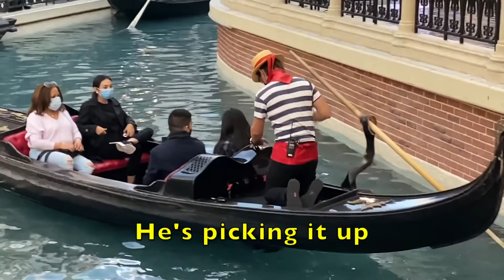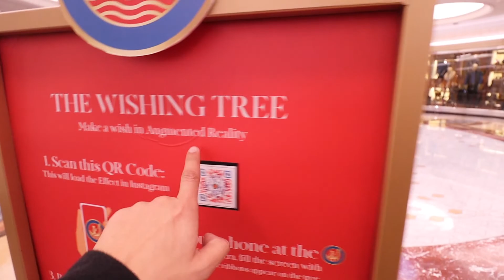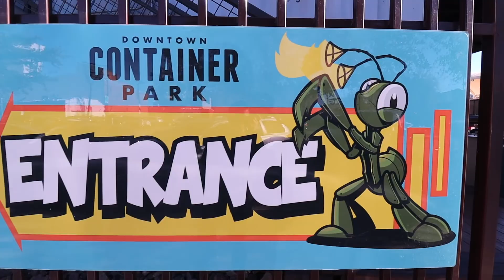Tossing $100 At Palazzo Las Vegas vlog 2022 *gone wrong*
Tossing $100 at Palazzo at the Venetian to make a wish and the gondolier stole my $100 bill meaning that he stole my wish. Funniest reaction was my girlfriend because she was mad I threw $100 in the water. You're welcome for the tip gondolier!

THINGS I USE FOR VLOGGING:
Canon M50
Canon Tripod
GoPro HERO 9 Black